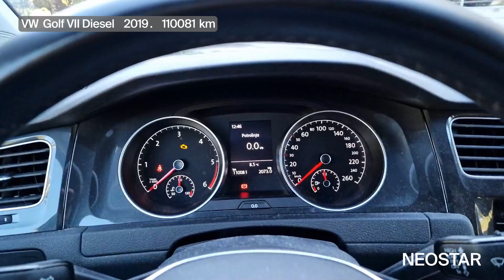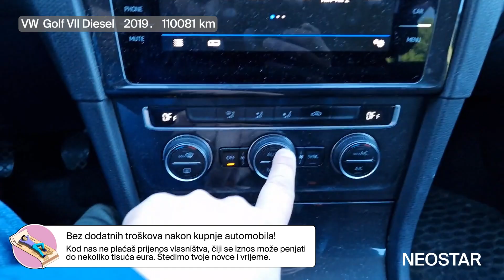1-41224-324-VW (D)-Golf 1,6 TDI BMT Comfortline 5 vrata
Kad kupuješ automobil kroz NEOSTAR, želimo da doneseš najbolju moguću odluku i da tvoj novi automobil bude onaj pravi. Upravo ti iz tog razloga transparentno iznosimo sve činjenice o automobilu, pružamo pregled naših stručnjaka te podršku tijekom cjelokupnog procesa kupovine automobila. Kako bi zadovoljstvo kupljenim automobilom trajalo i dalje, tu smo kad ti zatreba servis ili zamjena guma. Budi u korak s inovacijama, biraj Neostar.